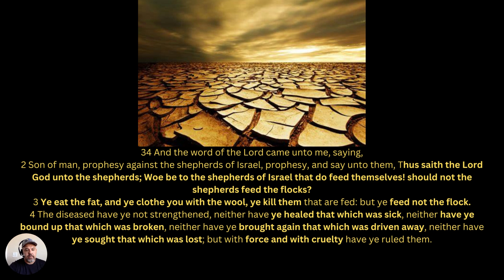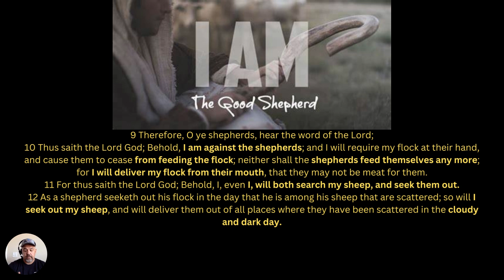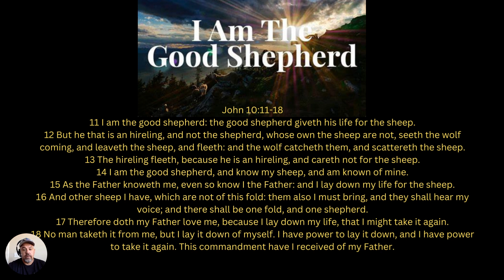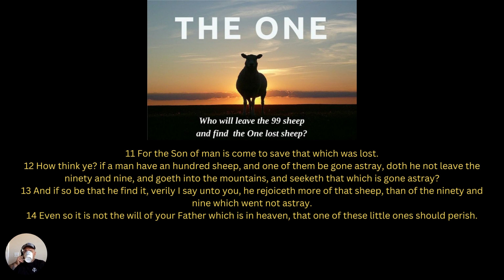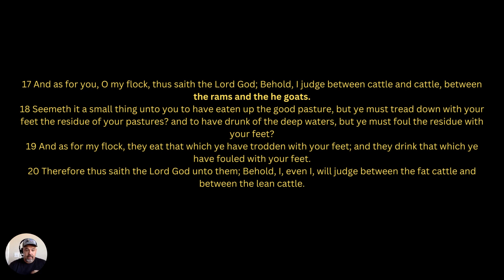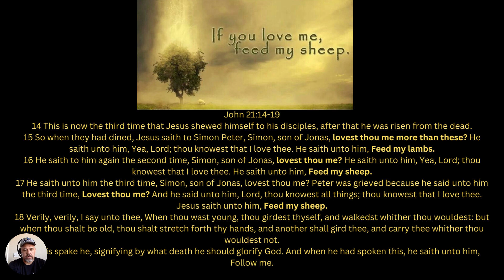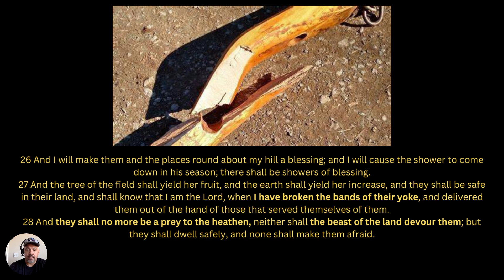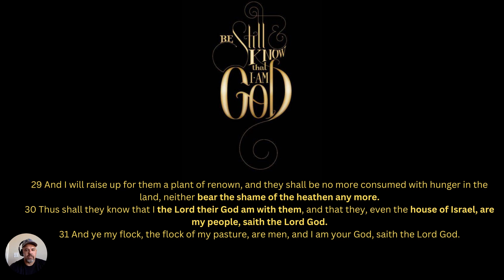Ezekiel 34: 1- 31 A warning to the Foolish Shepards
The prophet Ezekiel sees the Shepards who are getting fat on the flock. This is a warning to all in the House of God who are charlatans, who keep the people weak, who don't heal the sick, who don't cast out demons but actually do nothing and let the wolves devour the sheep.  To understand the foolish Shepard we must first know the representation of the Good Shepard with our Lord Jesus Christ.  We go into the Book of Zechariah and the Book of John for cross-reference.